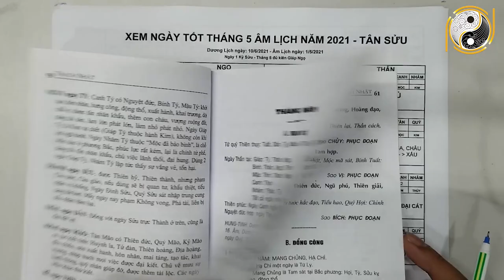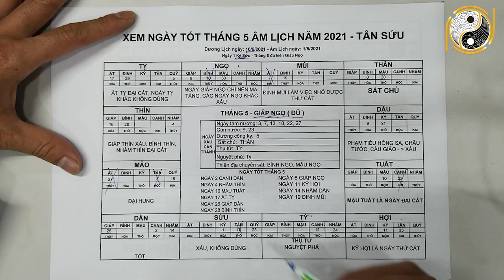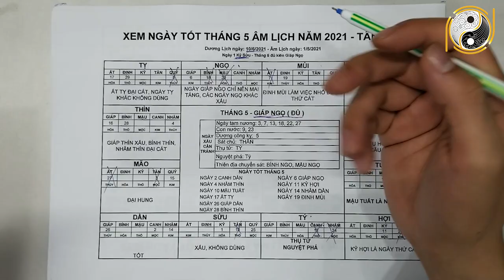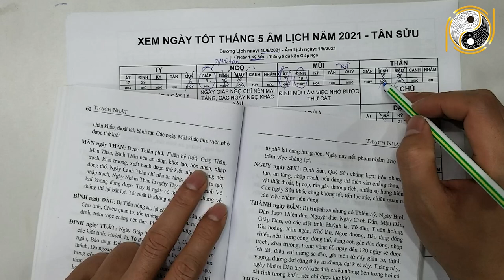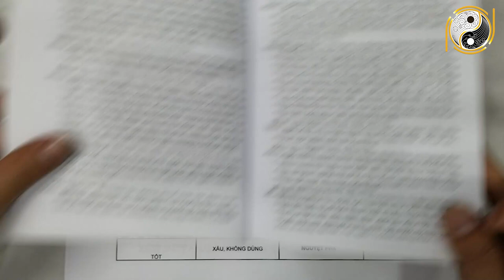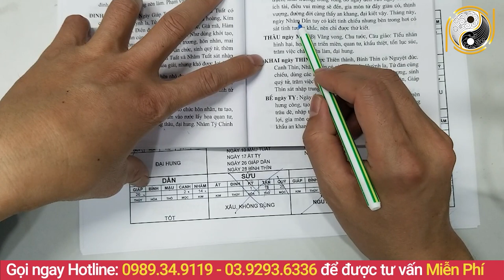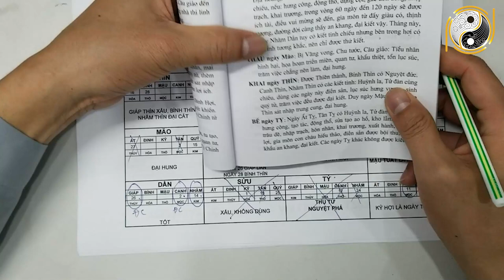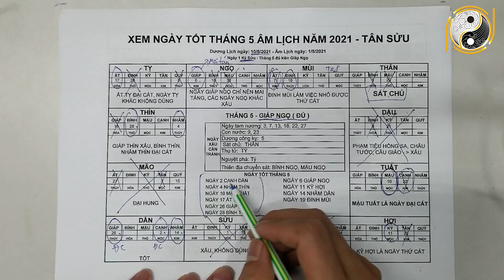Xem Ngày Tốt Tháng 5 Âm Lịch Năm 2021 Tân Sửu, Ngày Tốt Động Thổ, Cưới Hởi, Lập Bàn Thờ, Khai Trương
01. Linh phù giải hạn
02. Hồ lô hóa giải Ngũ Hoàng
03. Mai Hoa Phú Quý
04. Gương bát quái tinh cầu
05. Kim bài thái tuế 2023
06. Vòng tam hợp Dần Ngọ Tuất
07. Vòng tam hợp Thân Tý Thìn
08. Vòng tam hợp Hợi Mão Mùi
09. Vòng Tam Hợp Tỵ Dậu Sửu
10. Bát bảo tâm kinh
11. Minh Quang pháp bảo cầu
12. Minh Quang pháp bảo lục giác
13. Tỳ Hưu Lộc Tài (Đồng)
14. Tỳ Hưu Khai Vận ( Bạch Ngọc)
15. Bách Niên Tụ Tài ( tụ tài lộc)
16. Song long ngọc ấn ( ấn thăng quan)
17. Kim bài ngũ Lộ Thần Tài
18. Hồ lô bình an ( treo xe)
19. Móc khóa văn xương
20. Ống bút văn xương gỗ đào
21. Bút văn xương gỗ đào
22. Bút văn xương gỗ đào nhỏ
23. Hoa mai kim tiền ( mạ vàng )
24. Các vật phẩm phong thủy khác Xem Ngày Tốt Tháng 5 Âm Lịch Năm 2021 Tân Sửu, Ngày Tốt Động Thổ, Cưới Hởi, Lập Bàn Thờ, Khai Trương.
Qúy vị và các bạn thân mến, việc chọn lựa được ngày tốt rất quan trọng trong công việc, không may chọn trúng ngày xấu mọi chuyện sẽ xui xẻo, đen đủi. Mỗi tháng sẽ có những ngày tốt khác nhau, hôm nay kênh vật Phẩm Phong Thủy May Mắn xin gửi đến các bạn video Xem Ngày Tốt Tháng 5 Âm Lịch Năm 2021 Tân Sửu, Ngày Tốt Động Thổ, Cưới Hởi, Lập Bàn Thờ, Khai Trương. Vậy để biết chi tiết về ngày tốt xấu tháng 5 âm lịch năm 2021 xin mời quý vị và các bạn cùng xem hết video này nhé!